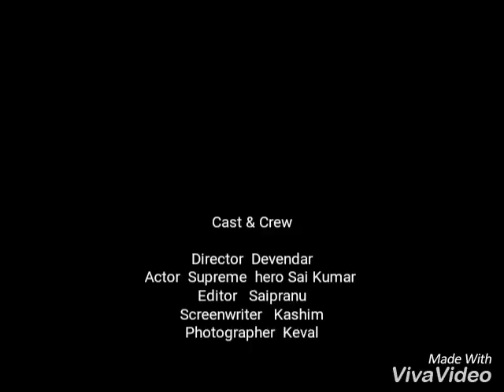Saipranu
New st dj song sumaye 2017